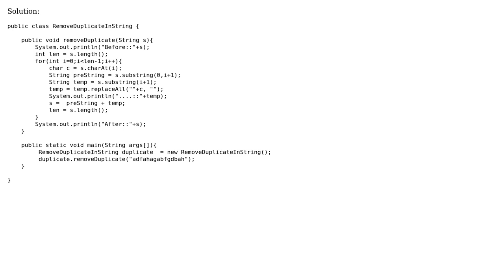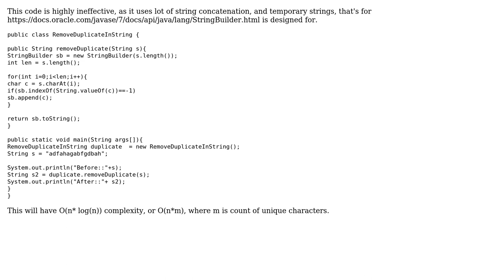Code Review: Remove duplicate char from String without using array in Java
With thanks & praise to God, and with thanks to the many people who have made this project possible! | Content (except music & images) licensed under CC BY-SA | Music | Images & others | With thanks to user Prakash Soni user Bogdan Mart user 200_success and the Stack Exchange Network Trademarks are property of their respective owners. You are responsible for your own actions.